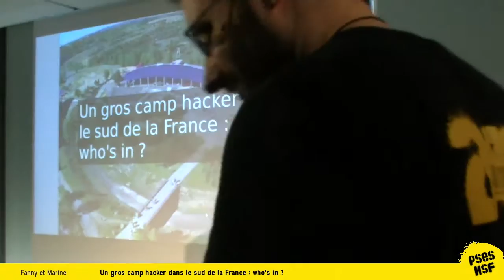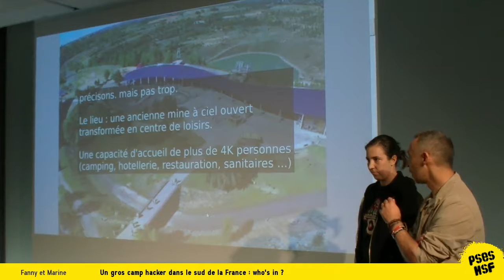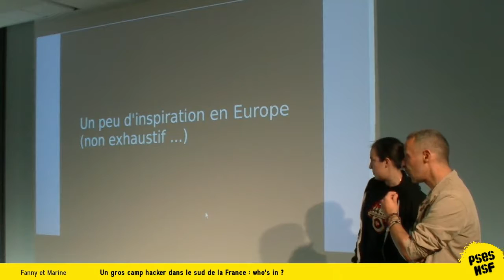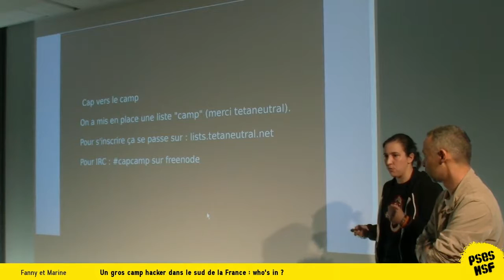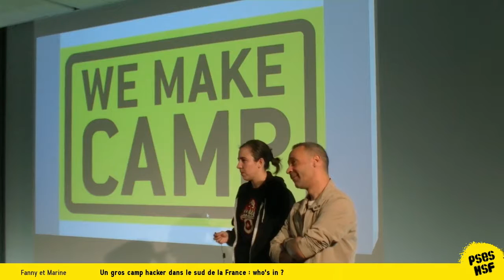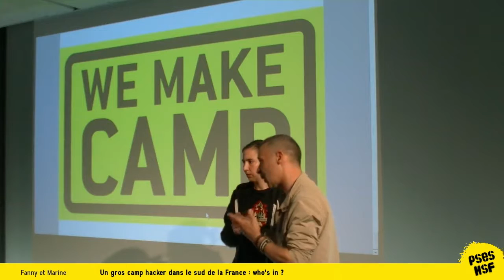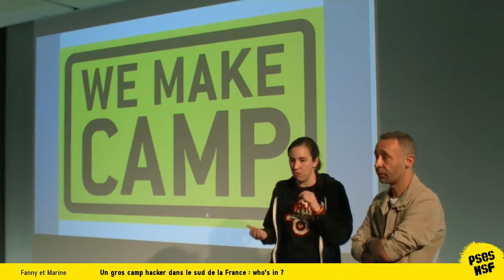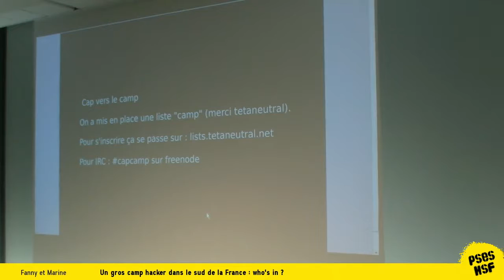Fo0 et Marine - Un gros camp hacker dans le sud de la France : who's in?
Les grands rassemblements font les belles communautés, ou presque.

Un événement qui serait autre chose que le CCCamp, en France, en été, permettrait de rassembler les communautés, de renouveler ces dynamiques associatives et militantes en France et en Europe.

Si l'occasion fait parfois le larron, ici c'est probablement le lieu qui permettra de rassembler une communauté vivante et créative.

Un lieu possible à côté de la plus grande mine à ciel ouvert qui a été réaménagée pour accueillir des événements importants (4000 personnes), des plateaux techniques prévus pour des concerts, un camping entre campagne et ancien passé industriel.

Tout est ouvert : le nom de l'event, les orgas qui portent, l'identité. Un champ de possibles immense !

Des financements publics à aller chercher, des bus à commander, plein de gens à faire manger, boire, dormir, des calculs de nombre de palettes de club maté à commander...

Autant dire de grosses tartines de fun à partager !

Avec toi ?